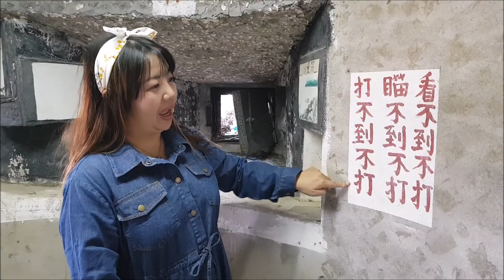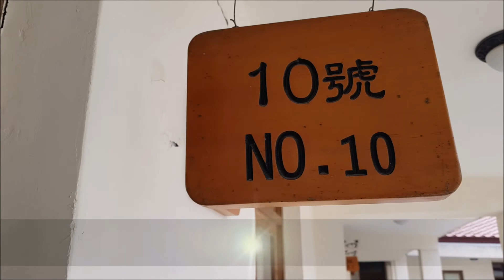2020金門自由行 必去景點必吃美食